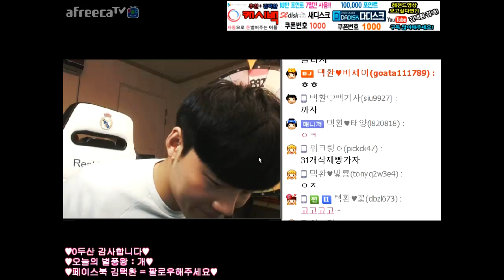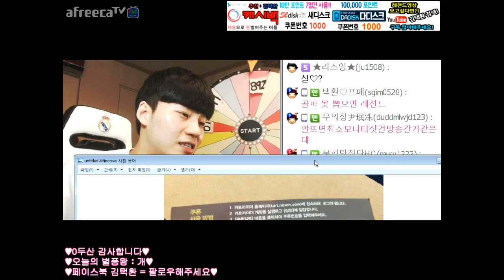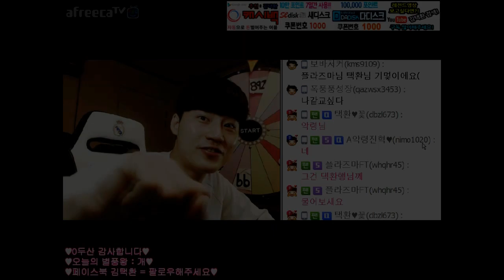김택환 [ 네모기어 뽑기 생방송 예고편 ] 카트라이더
2017년 4월22일 밤 11시50분에 아프리카tv에서
그동안 모아놓은 네모기어를 개봉하는 생방송 예고편입니다